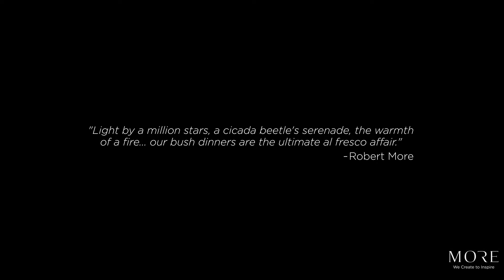Madikwe Bush Dinner Experience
Enjoy an outdoor dining experience you will never forget...